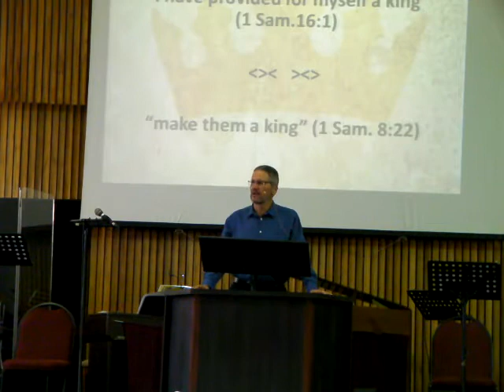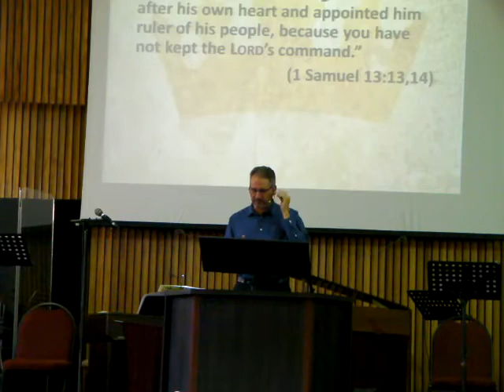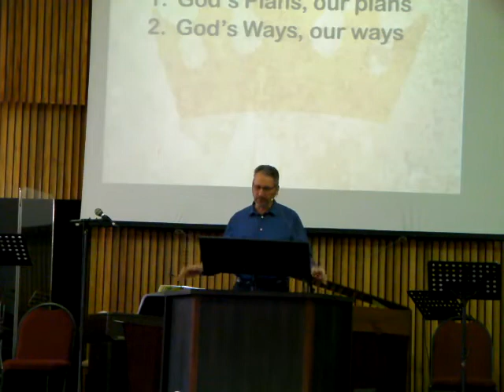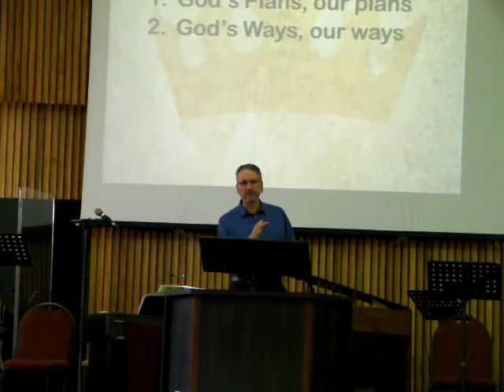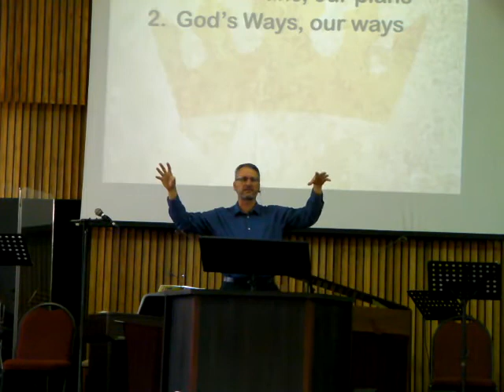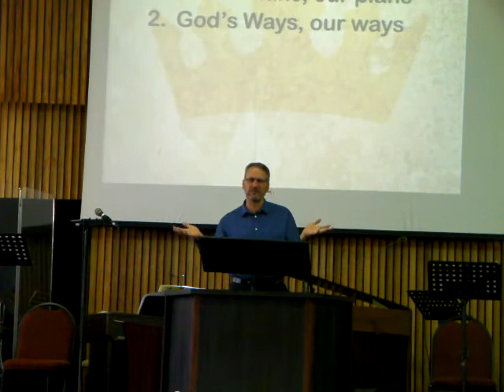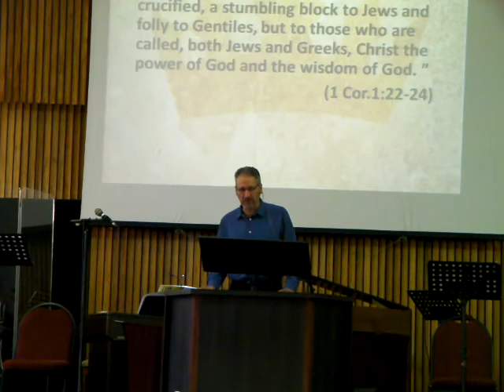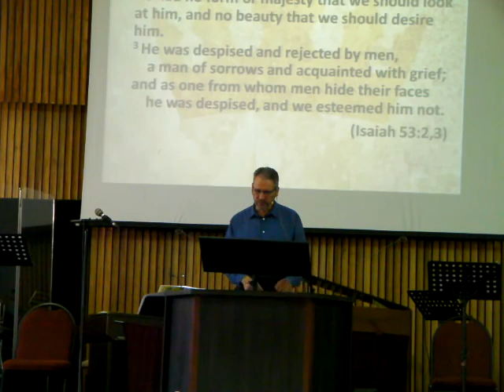The King GOD Wants (Bishop Glenn Lyons)